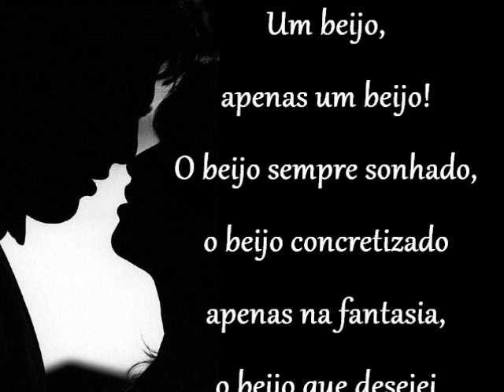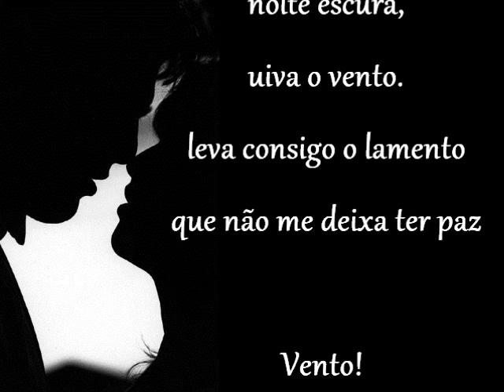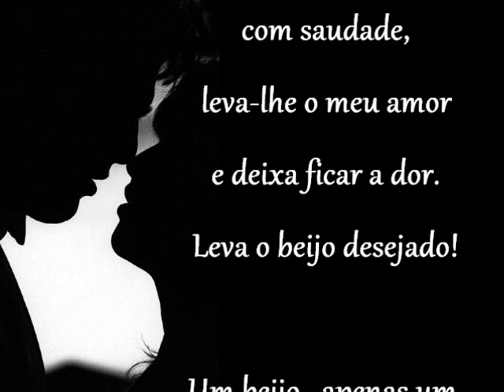UM BEIJO...APENAS UM BEIJO - poema de DULCE SALDANHA voz JOAQUIM SUSTELO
UM BEIJO...APENAS UM BEIJO - poema de DULCE SALDANHA voz JOAQUIM SUSTELO - vídeo C.VASC